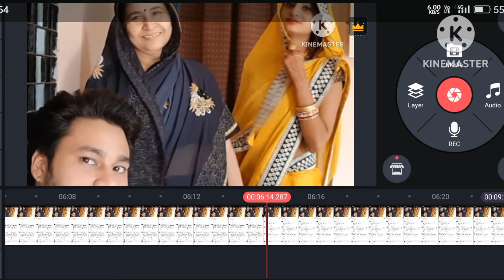खुलेआम liveऑनलाइन जान से मरने की धमकी😥snapyhgirlssapna कोnot good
खुलेआम liveऑनलाइन जान से मरने की धमकी😥snapyhgirlssapna कोnot good ‎@LakhneetVlogs
सपना को मिली जान से मरने की धमकी😱😥@snappygirls02 @LakhneetVlogs

दहेज के लिए सास ससुर पति डंडे से मरता था👹नाजायज बच्चे का था शक हैवान पति को 👹

snappy therott​ rajveerchoudhary​sapnachoudhary​therotthonour​ rajveerchoudharydeath​ snappygirl​ ​ sapna​ rajveer​ snappygirl​snappygirlsnewbornbaby​ snappygirlsfan​ snappygirlhusbandpassedaway​

सपना ने ही मेरे😱 दोनों बेटों को मारवाया,सास ने लगाया सपना पर आरोप‎@snappygirls02
r‎@LakhneetVlogs  Sapna ने छोड़ दिया घर , पैसे जेवर हड़पे सास ससुर ने 😱 घिनौना चेहरा ‎@snappygirls02

‎@LakhneetVlogs  Sapna ने लिया Final Decession, Local Media घर पहुंच गई हैं ❓😱‎@snappygirls02

‎@LakhneetVlogs  Sapna से छीन लिए Channels❓ सास ससुर ने बुलाया मायके वालों को  😱❓‎@snappygirls02

‎@LakhneetVlogs  Sapna को हक नहीं देंगे 😱सास ससुर ने गोद लिया है Property के लालची ❌‎@snappygirls02

‎@LakhneetVlogs Sapna ki जान को खतरा है Video बनाने के बाद😓Shadi Ka Sach SnappyGirls‎@snappygirls02

‎@LakhneetVlogs  Sapna के साथ ससुराल वालों की मारपीट 😡 पति नहीं हैवान Snappy Girls ‎@snappygirls02

‎@LakhneetVlogs  Lakhneet की एहसान फरामोश Family🤬Bhammu ने Target किया Pregnancy मे

Kirti Ne Lehnge Ki Demand ki लहंगे का Bill ❓ Property मे हिस्सा 🤔Lakhneet Vlogs || Kirti Rawat Vlog

Kirti Rawat Lakhneet को Bhabhi Ji Chat में कर रही है Defame 😳 Lakhneet Vlogs| Kirti Rawat

Kirti Rawat Or Lakhneet Family Ko Galat Bolne Walo से Request 🙏Lakhneet Vlogs ‎@LakhneetVlogs

Kirti Ka Rishta टूटने की वजह❓Logical Soch Lo Please🙏Lakhneet Vlogs‎ ‎@LakhneetVlogs

Kirti Rawat Breakup Reason 💔Feeling के साथ खेला गया lakhneet vlogs‎@LakhneetVlogs

‎@LakhneetVlogs Lakhan Neetu Or Kirti ने Saransh को किया Unfollow😳Kirti ने की Photo Delete 😱Lakhneet

‎  Lakhneet Se मांगी माफ़ी, मां को गंवार बोलना पडा भारी 🙏Lakhneet Vlogs

‎ Lakhneet Family के एहसान फरामोश Friends 😱😱 Lakhneet Vlogs|| Neetu Bisht

Lakhan Aunty Ko लेकर गए Hospital Kya Wo Drama Tha❓Lakhneet Vlogs || Neetu Bisht

lakhneet family vlog
lakhneet New vlog
lakhan Rawat vlog
lakhneet vlog channel
lakhneet latest vlog
lakhan Rawat Controversy
neetu bisht vlogs
lakhan
lakhneet vlogs
lakhneet vlog
lakhneet vlogs wedding,
lakhneet controversy with family,
lakhneet and neetu,
lakhneet controversy
kirti rawat and sandy controversy
sandy and kirti rawat controversy
neetu bisht,
neetu
neetu bisht today vlog,
neetu bisht shorts,
neetu bisht block,
neetu bisht blog,
neetu bisht fight,
lakhneet wedding,
neetu bisht
 neetu rawat family
 kirti rawat and neetu,
 neetu bisht and kirti rawat,
lakhneet and vivek controversy
lakhneetvlogs, lakhneet vlogs, neetu bisht,